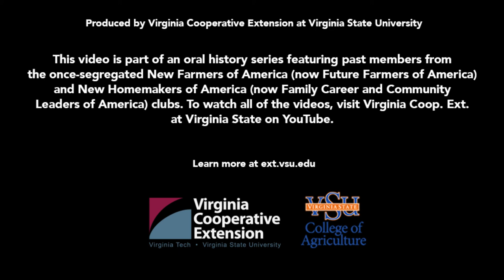Doris Graves McCray - NHA President - VSU College of Agriculture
Stories from New Farmers of America and New Homemakers of America members.

Meet Doris Graves McCray NHA Member, 1958-62 and 1966 VSU Alumnus.